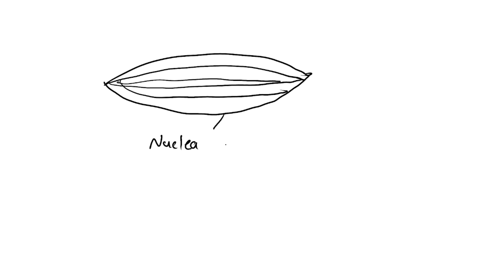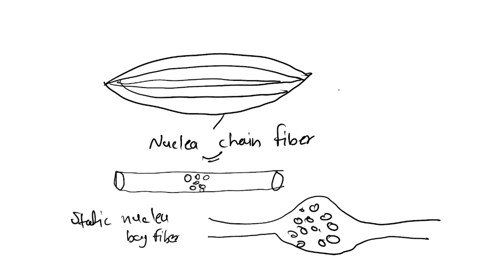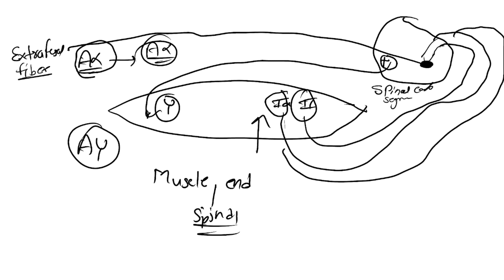Muscle Spindle Physiology - Explained in Easy Words - MedPines (Shubham Swami) - NEET PG